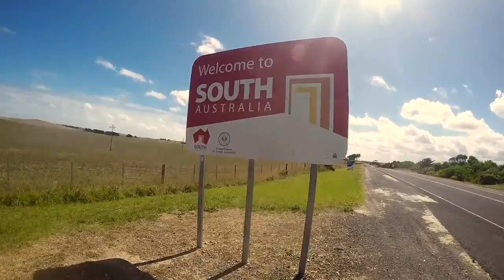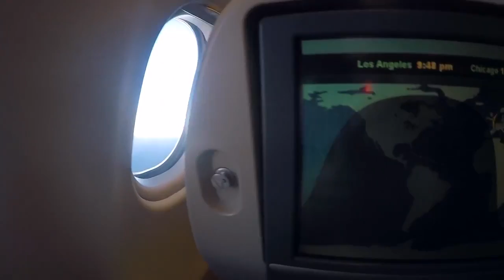Solo Backpacking Adventure around South-East Asia & Australia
After 3 years working in London I dreamt of going on a little adventure somewhere in the world. So I quit my job and with no plans, no time frame and no worries I booked a one way ticket to Delhi, India and I had 7 months to reach Australia to start my 1 year working holiday visa this is my story.

8 Countries visited - India, Sri Lanka, Malaysia, Thailand, Philippines, Australia, Singapore and Vietnam.

India Route -Delhi, Amritsar, Bikanear, Jodhpur, Udaipur, Japiur, Agra, Delhi, Varanasi, Mumbai, Goa, Hampi, Bengaluru, Mysuru, Kerala, Kochi, Chennai

Sri Lanka Route- Colombo, Unawatuna, Galle, Mirissa,Tangelle Adam's Peak, Hatton, Ella, Kandy, Dambulla, Sigiriya, Anuradhaoura, Elephant Pass, Jaffna, Colombo

Malaysia Route- Kuala Lumpur, Penang Island, Langkawi,

Thailand Route- Ko Lanta, Krabi, Bangkok, Koh Tao, Ko Pha Ngan, Ko Samui, Bangkok

Phillippines route - Manila, Mindoro island, Manila,  Boracay, Tablas Island, Romblon Island, Sibujah Island, Tablas Island, Cebu, Bohol, Siquijor, Dumaguete, Puerto Princesa, Sabang, Port Barton, El Nido, Coron, Manila

Vietnam Route - Ho Chi Minh City, Cu Chi Tunnels, Mũi Né, Dalat, Hoi An, Da Nang, Hai Van Pass, Hue, Hanoi, Ha Long Bay, Hanoi

Flew back to England after 600 days on the road.

Music credits;

Otis Mcmusic

I Want You by Fransis Derelle @fransisderelle

Sweet Baby by Jordyn Edmonds @jordynedmonds